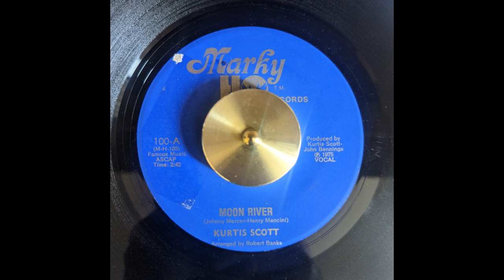Kurtis Scott - Moon River (Vocal) [1975]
Funky cover of the Mancini classic by Kurtis Scott. Marky Ho Records.

I do not claim ownership of this media, all rights to original copyholders